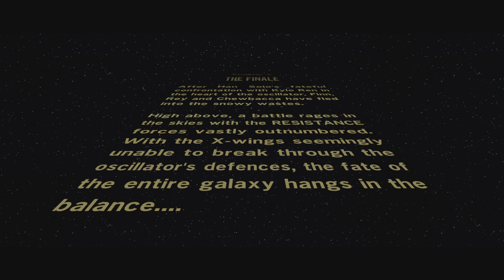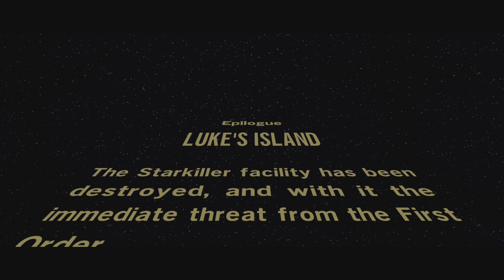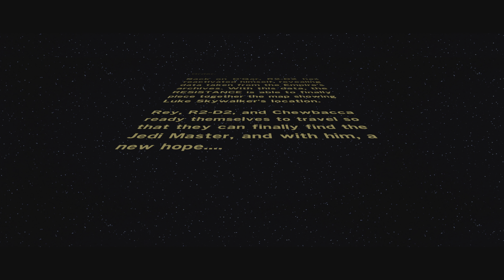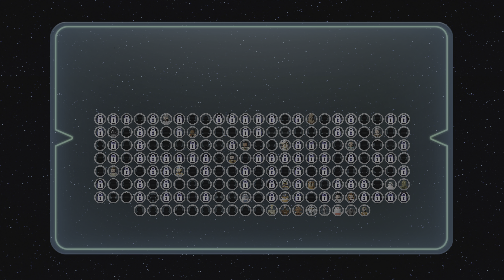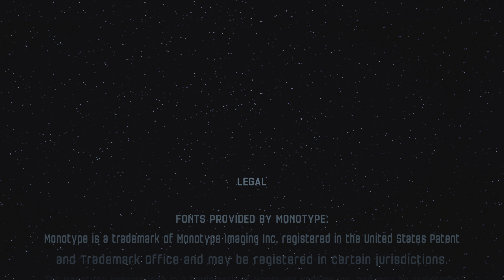LEGO STAR WARS THE FORCE AWAKENS PS5 GAMEPLAY WALKTHROUGH PART-11 THE ENDING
In LEGO STAR WARS THE FORCE AWAKENS,relive the epic action from the blockbuster film in way that only LEGO can offer, featuring brand new story content from the STAR WARS universe that explores the time between STAR WARS return of the Jedi and STAR WARS THE FORCE AWAKENS.